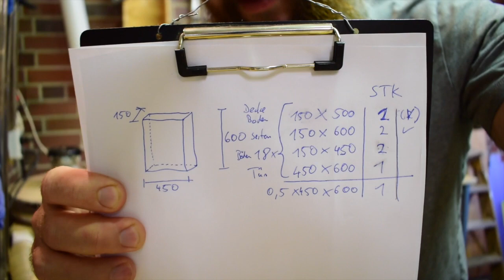Gratverbindung mit dem Handhobel #2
In diesem Video zeige ich euch, wie man eine Gratverbindung mit Gratfeder und -Nut herstellt.
Wie immer gilt: Nachmachen auf eigene Gefahr!

meine Wunschliste:

Wichtige Info: Ich habe keine handwerkliche Ausbildung, alles was ihr hier seht habe ich mir selber beigebracht. Meine Videos sollen unterhalten, Nachmachen auf eigene Gefahr!

Alle Angebote sind freibleibend und unverbindlich. Der Autor behält es sich ausdrücklich vor, Teile der Seiten oder das gesamte Angebot ohne gesonderte Ankündigung zu verändern, zu ergänzen, oder zu entfernen.